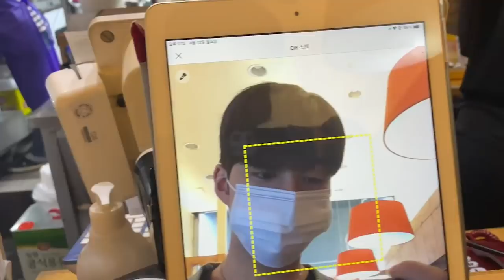[VLOG] 코시국 이후 첫 심방ㅣ1년 만에 만났어요😭ㅣ전도사 브이로그ㅣ초딩 심방